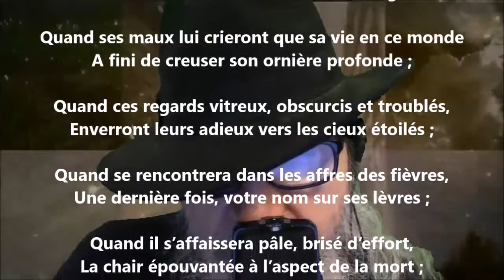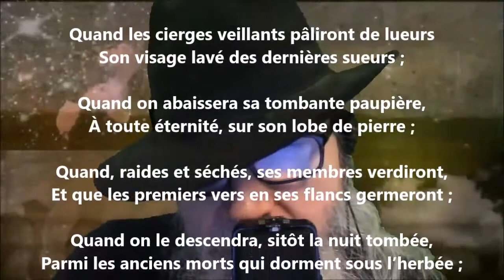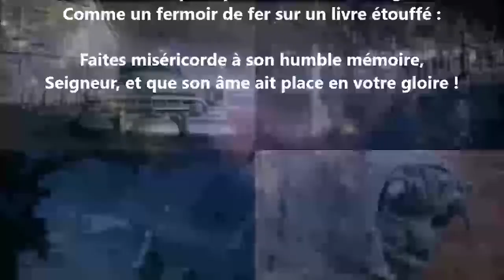Agonie de moine - Émile Verhaeren lu par Yvon Jean